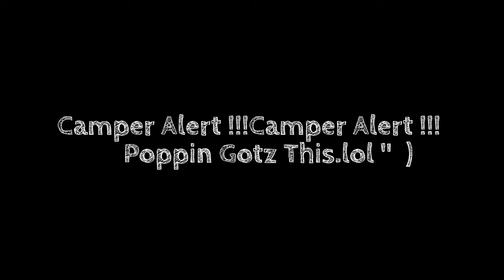RicaTube/CombatAxe Xmapn n Bankn v2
Created By PoppinTomaForks
HEY! PPLs n Subs , Hope u all enjoy my new bo2 ricatube/combatAxe Xmapn n Bankn v2Please feel "FREE" 2 like n Comment on this awesome vid !! .lol " )
Sub/Com/Like/Join in on the fun or add me on ps3 PoppinTomaForks